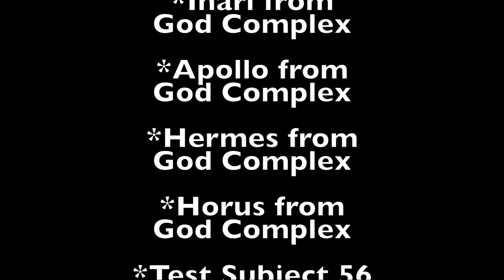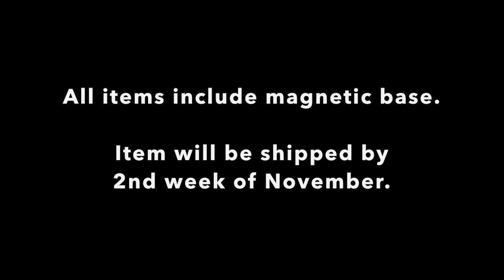GLITCH_net presents "CILLIC" (Featured on TOYSREVIL)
and appointed distributers.

Wave 1 Includes:
01. Inari from God Complex
02. Apollo from God Complex
03. Hermes from God Complex
04. Horus from God Complex
05. Test Subject 56 from Bonehead

WHO-IS "TOYSREVIL"?